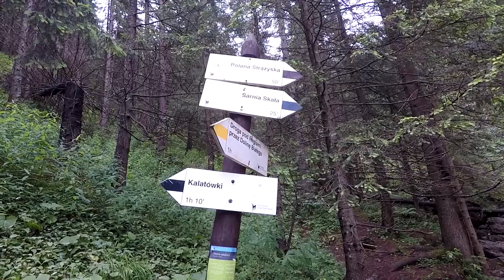Dolina Białego Potoku, Sarnia Skała, Siklawica - Zakopane 2018